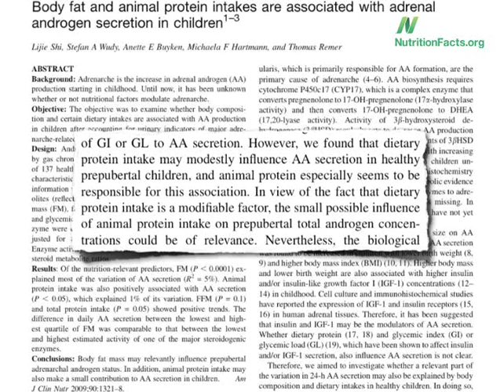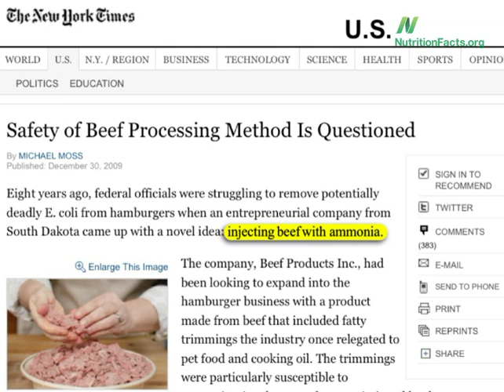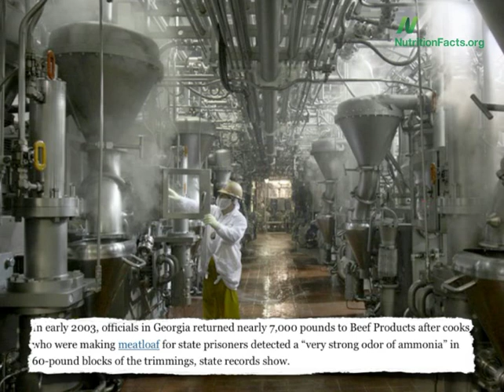What's in a Burger?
DESCRIPTION: Cleveland Clinic pathologists dissect fast food burgers to see what's inside. Have a question about this video? and I'll try to answer it!  And check out the other videos on meat Also, there are 1,449 other subjects covered in the rest of my videos--please feel free to explore them as well!